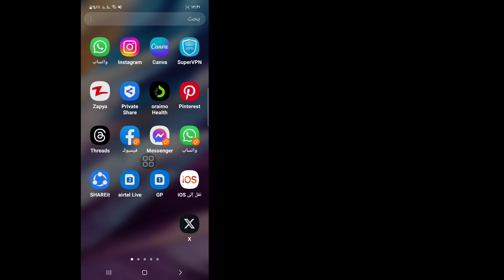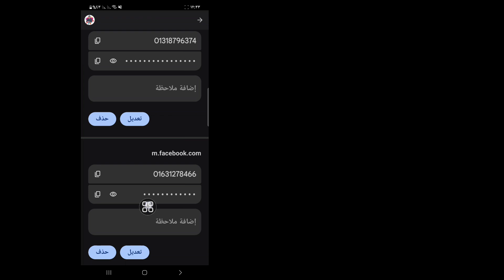Facebook 비밀번호를 보는 방법!! Facebook 비밀번호를 잊어버린 경우 확인하는 방법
모바일에서 페이스북 비밀번호 보는 방법에 대한 영상을 찾고 계시다면 여기로!
이번 영상에서는 모바일에서 페이스북 비밀번호 보는 방법을 알려드리겠습니다.

🔍귀하의 쿼리:
페이스북 비밀번호 보는 방법
모바일에서 페이스북 비밀번호 보는 방법
구글에서 페이스북 비밀번호 보는 방법
페이스북 비밀번호 2023 보는 방법
로그인 계정에서 Facebook 비밀번호를 보는 방법
Gmail 없이 Facebook 비밀번호를 보는 방법

지금 구독하세요 @ExclusiveSolution

나의 또 다른 채널 구독 @howtosolving

찾아주셔서 정말 감사드립니다. 더 많은 소셜 미디어와 기술 동영상을 구독하는 것을 잊지 마세요! 귀하의 지원에 감사드립니다